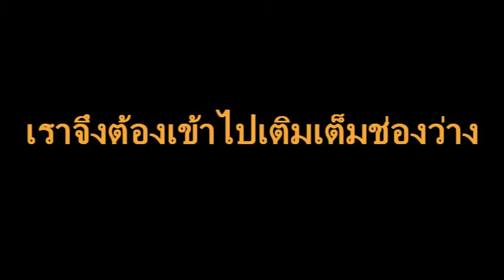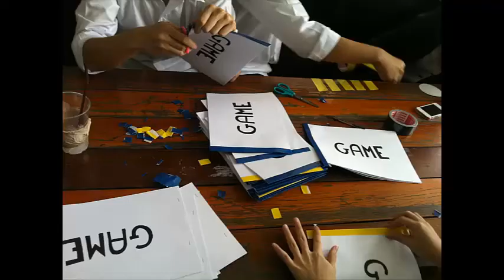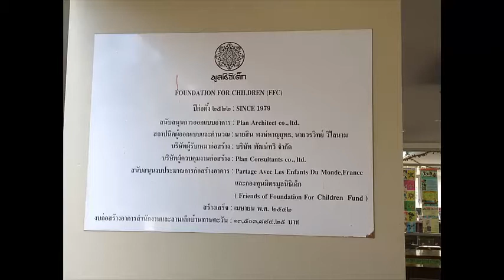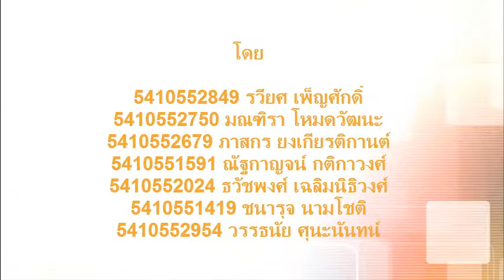charity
มูลนิธิเด็ก